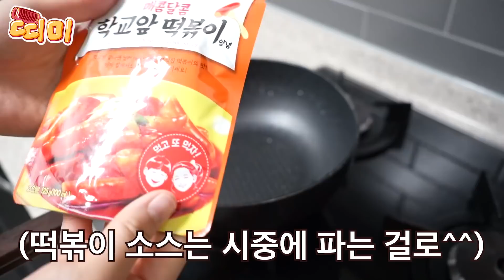요즘 유행중인 라이스페이퍼로 떡볶이를 만들어봤는데.. [띠미]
안녕하세요!
하고 싶은거 다 ~ 하고있는 엽기+병맛+발랄 예능 크리에이터 띠미입니다! (ᵔᗜᵔ*)♥

▶업로드 : 화 목 일 or 월 화 목 일 오후 4시40분 ~ 5시
▶유튜브 생방송 : 매주 토요일 6시 ~ 6시 30분
(※ 사정에 의해 하루가 밀리거나 고정 업로드날에 업로드 안될 수 있는 점 양해 부탁드립니다.)